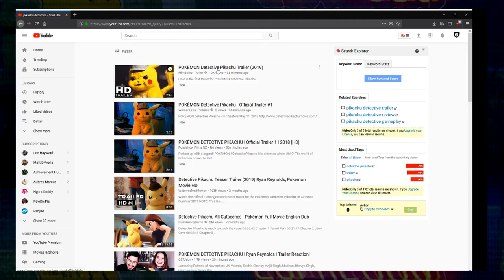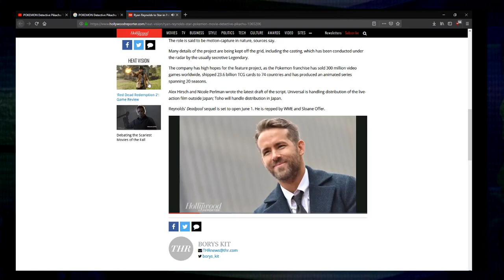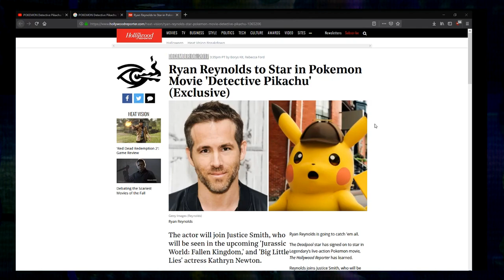Ryan Reynolds Goes Full Pika Pika (Detective Pikachu)